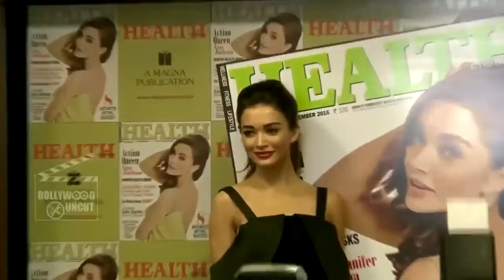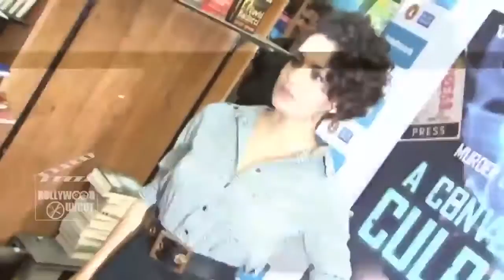Amy Jackson Gives CONFIRM On Salman's DABANGG 3, Sohail KHAN OPENS UPS ShahRukh's Cameo in TUBELIGHT